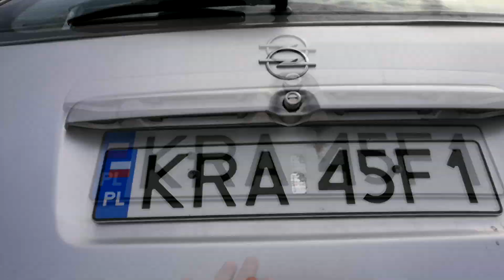Vlog #032 - Odpoczynek? To znaczy co?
W tym vlogu dowiesz się:
🔸 czy odpoczynek to leżenie i patrzenie w sufit?
🔸 a może to oglądanie telewizji?

Polecana książka:
Mit przedsiębiorczości - Gerber Michael E